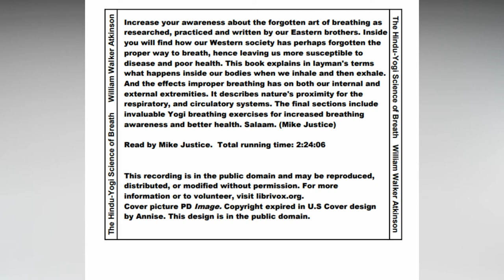The Hindu Yogi Science of Breath by William Walker Atkinson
Increase your awareness about the forgotten art of breathing as researched, practiced and written by our Eastern brothers. Inside you will find how our Western society has perhaps forgotten the proper way to breath, hence leaving us more susceptible to disease and poor health. This book explains in layman's terms what happens inside our bodies when we inhale and then exhale. And the effects improper breathing has on both our internal and external extremities. It describes nature's proximity for the respiratory, and circulatory systems. The final sections include invaluable Yogi breathing exercises for increased breathing awareness and better health.

01 Salaam
02 "Breath Is Life"
03 The Exoteric Theory of Breath
04 The Esoteric Theory of Breath
05 The Nervous System
06 Nostril Breathing vs. Mouth Breathing
07 The Four Methods of Respiration
08 How to Acquire the Yogi Complete Breath
09 Physiological Effect of the Complete Breath
10 A Few Bits of Yogi Lore
11 The Seven Yogi Developing Exercises
12 Seven Minor Yogi Exercises
13 Vibration and Yogi Rhythmic Breathing
14 Phenomena of Yogi Psychic Breathing
15 More Phenomena of Yogi Psychic Breathing
16 Yogi Spiritual Breathing